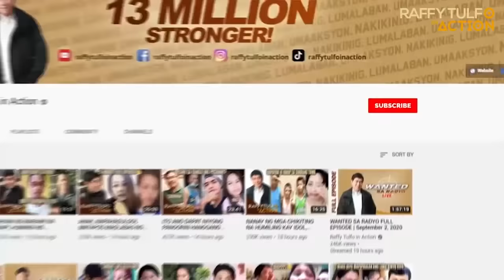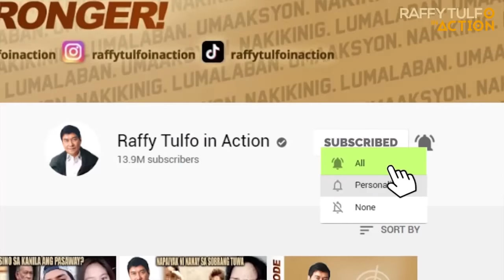2K GALING KAY CONG. YUL SERVO, PINAG-UGATAN NG BANGAYAN